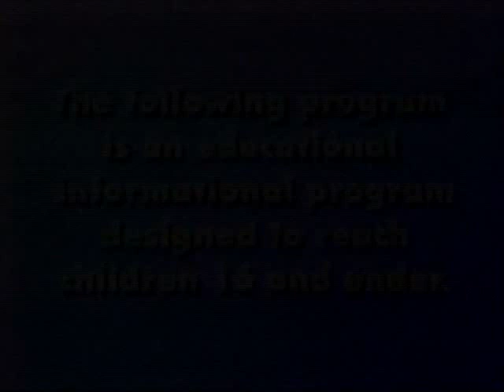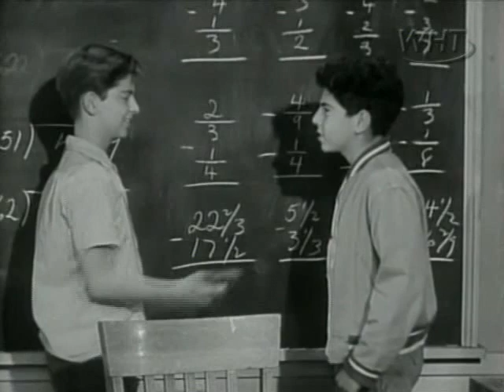Lassie 03x38 Jeff's Moustache